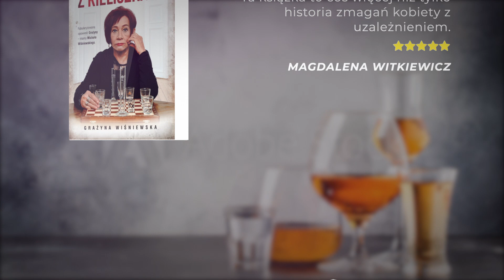DZIEWCZYNKA Z KIELISZKAMI - GRAŻYNA WIŚNIEWSKA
Alkohol jest prawdziwym demonem. Zabija bez skrupułów.
„Dziewczynka z Kieliszkami” jest fabularyzowaną opowieścią Grażyny - mamy Michała Wiśniewskiego, popularnego piosenkarza, w której podejmuje się próby wytłumaczenia siebie przed synem za zło, które mu zadała, za trudne dzieciństwo, które mu zafundowała. Odsłania swoją słabość, pokazuje uwarunkowania zewnętrzne, biedę, złe towarzystwo, ale też uczciwie wyznaje, że wstydzi się wielu decyzji, które podjęła.
W tle Polska peerelowska, przesycona szarością, bylejakością, brakiem perspektyw, jakiegokolwiek lśnienia radości życia.

- posłuchaj moich utworów na Spotify.